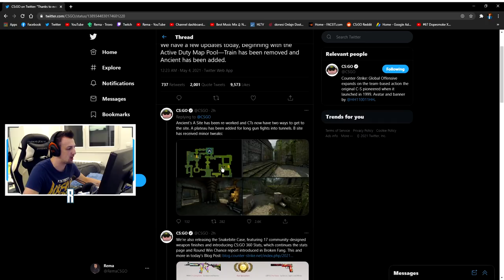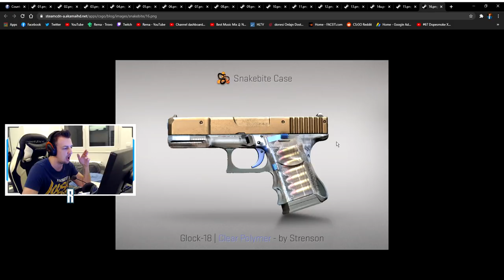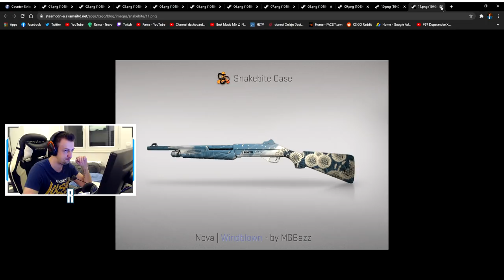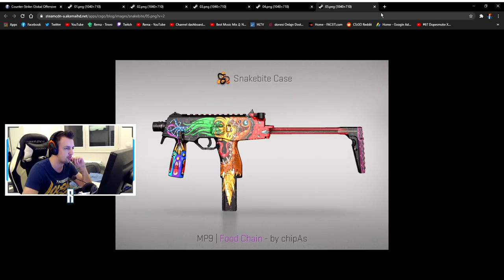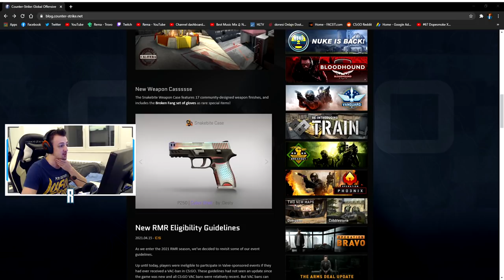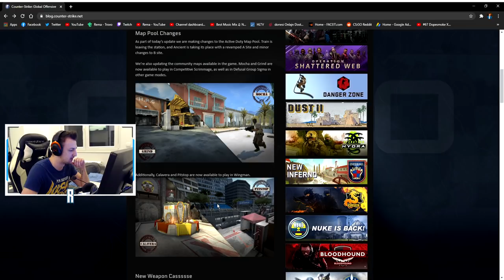OGROMAN CSGO UPDATE - NOVI SKINOVI -TRAIN +ANCIENT ZA COMPETITIVE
PC Specs:

CPU: Intel i7 4790k @ 4.6ghz [OC]
GPU: Asus Strix GTX 1060 6GB
Motherboard: GA Z97X-GAMING GT
Cooling Fan: CoolerMaster HyperEvo 212 v2
Ram: 8GB HyperX Fury @ 2133Mhz
PSU: CoolerMaster 750M
Oprema:

Mouse: Zowie EC1-B
Keyboard: LogitechG PRO
Headset: HyperX Cloud II
Mousepad: SteelSeries QCK Heavy
Display: Benq XL2411Z @ 144hz
Crosshair:
CRSHR CODE: CSGO-rjL4D-k78Y8-btzH4-n3P4j-QWT4M
cl_crosshairalpha "999"
cl_crosshairsize "2"
cl_crosshairgap "-4"
cl_crosshairdot "0"
cl_crosshairthickness "1"
cl_crosshaircolor "1"
cl_crosshairgap_useweaponvalue "0"
cl_crosshairstyle "4"
cl_crosshairusealpha "1"
cl_fixedcrosshairgap "0"
cl_crosshair_drawoutline "0"
Viewmodel:

viewmodel_fov "68"
viewmodel_offset_x "2.5"
viewmodel_offset_y "0"
viewmodel_offset_z "-1.5"

cl_viewmodel_shift_left_amt "1.5"
cl_viewmodel_shift_right_amt "0.75"
cl_bob_lower_amt "5"
cl_bobamt_lat "0.4"
cl_bobamt_vert "0.25"
cl_bobcycle "0.98"